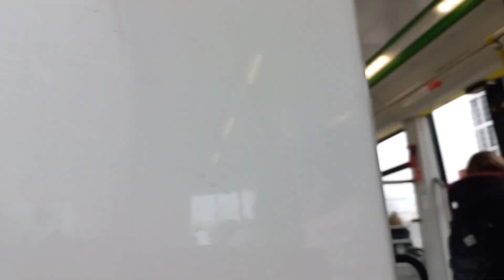Я пасажирка у п"ятисекційному трамваї"Електрон"! Поїздка із прискоренням!